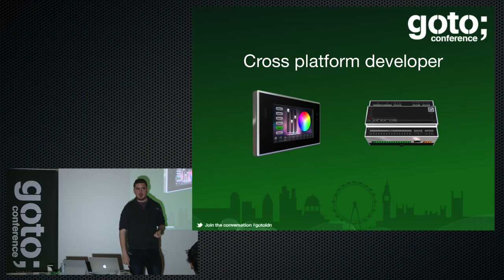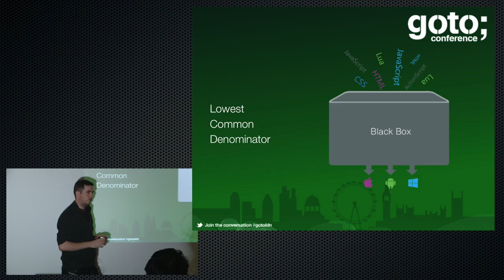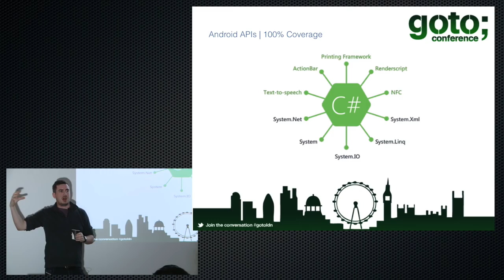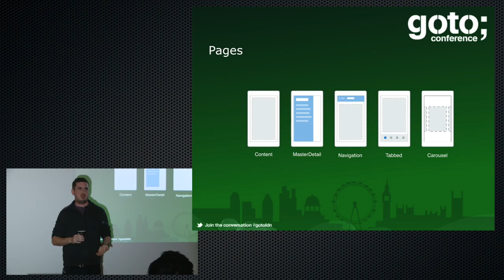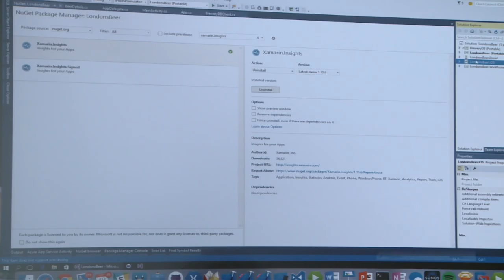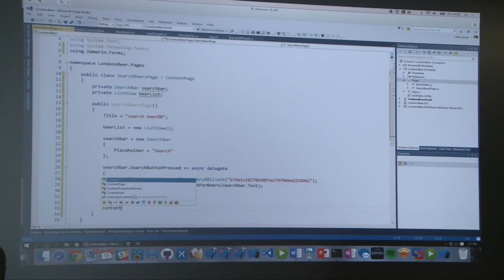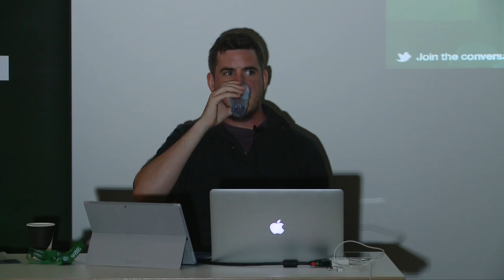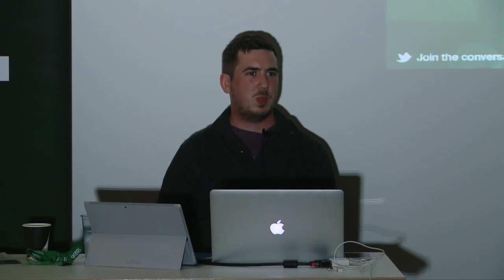Xamarin Forms: Native iOS, Android & WP Apps from one C# Codebase • Mike James • GOTO 2015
This presentation was recorded at GOTO London 2015

Mike James - Xamarin Forms: Native iOS, Android and Windows Phone apps from one C# codebase

Building cross-platform native UIs with one shared codebase was once just a dream. With Xamarin.Forms, this dream is now a reality. Xamarin.Forms allows you to [...]